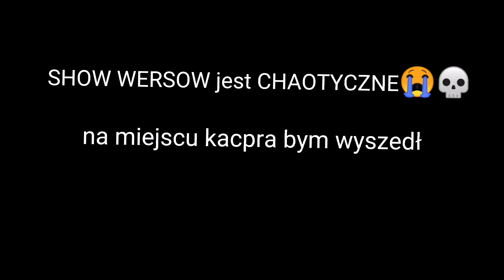NOWE SHOW WERSOW jest CHAOTYCZNE😭💀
Wersow zaczęła nową serię z wywiadami i powiem tyle xD Wersow nie zmieniaj się jesteś najlepsza, twój content top of the top serio

musiałem to zedytować xD